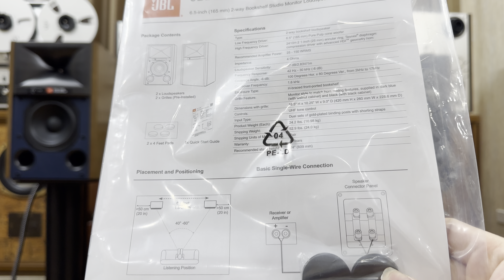Siêu Phẩm Loa Kiểm Âm JBl 4309… Chất Âm Đẳng Cấp Loa Hi En … Giá Rẻ Nhất Việt Nam☎️